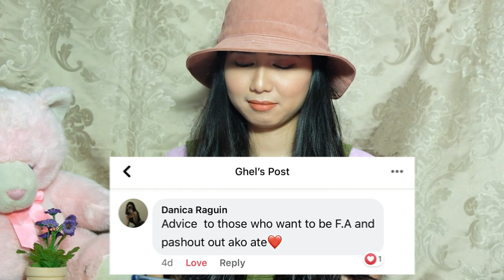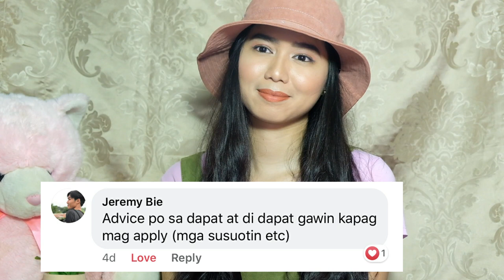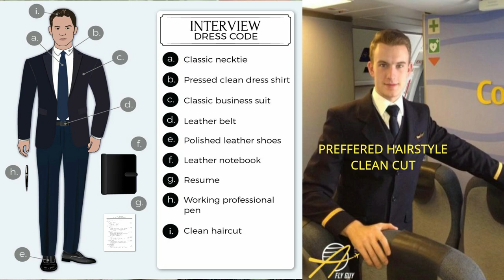Flight Attendant Q&A and others || SOCIAL MEDIA QUESTIONS | (FAQ)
HI EVERYONE :)
I HOPE I ANSWERED ALL YOURS QUESTIONS & I AM VERY HAPPY TO HELP.

I will be making a Q and A video and I will compile them and make it one so it's your chance to ask! :)

-FA Diary Fam :)